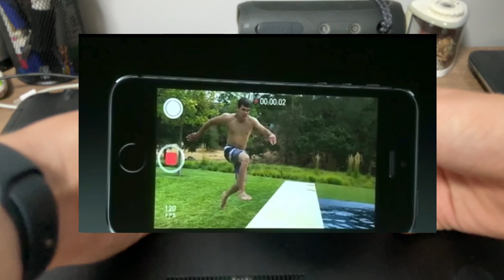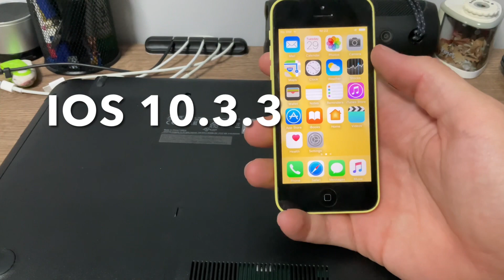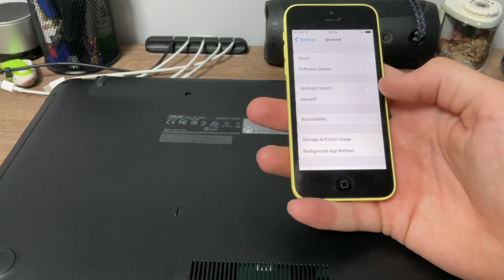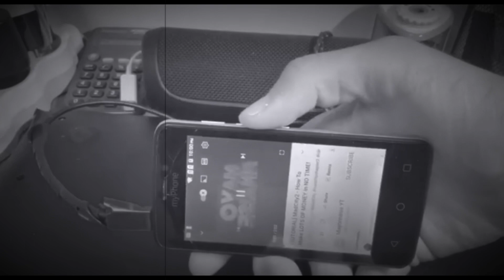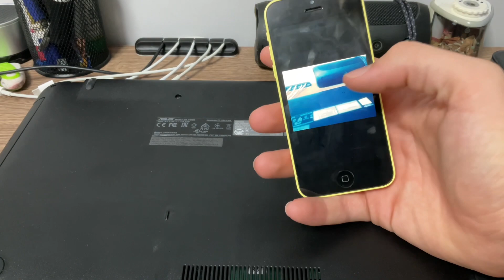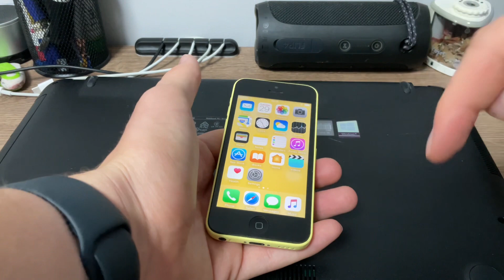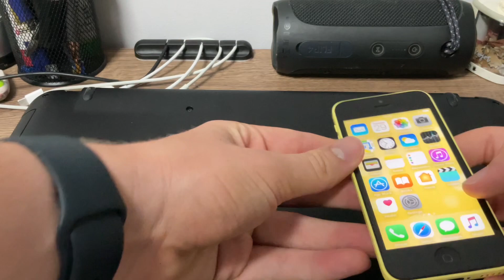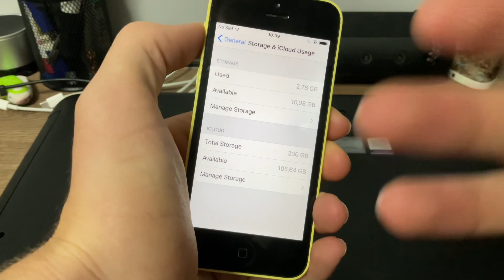iPhone 5c in 2023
Links to

╚═╩══╩═╩═╩═╩╝╚╩═╩═╝ and also @MrBeast